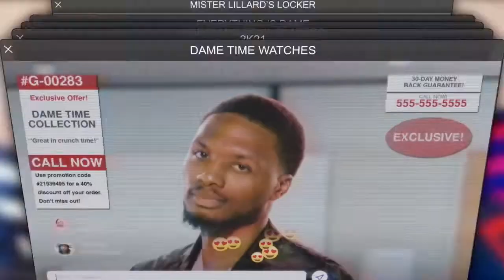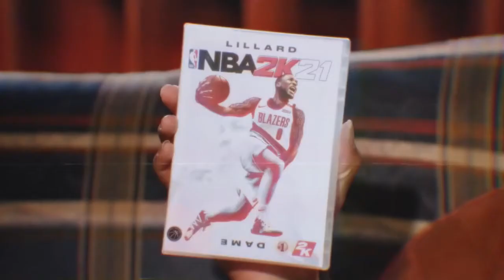NBA 2K21 Everything is Game Everything is Dame Dream Team Trailer | PS4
NBA 2K21 is the latest title in the world-renowned, best-selling NBA 2K series, delivering an industry-leading sports video game experience. With extensive improvements upon its best-in-class graphics and gameplay, competitive and community online features, and deep, varied game modes, NBA 2K21 offers one-of-a-kind immersion into all facets of NBA basketball and culture - where Everything is Game.